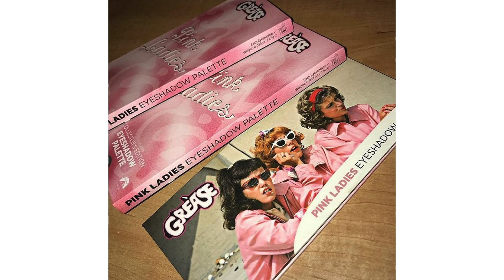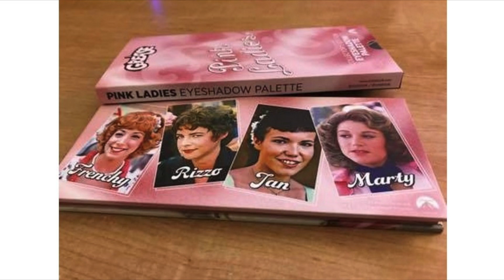MAKEUP WISH LIST - May 2018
We thought we would sit down and have a chat about 5 things on our Makeup & Beauty Wish Lists!

Products mentioned:
Sola Look Grease Pink Ladies Eyeshadow Palette
Melt Gemini Palette
JD Glow Multichrome Liquid Gel Liners
Bare Minerals Gen Nude Eyeshadow Palettes
Kiehl's Butter Mask For Lips
Bite Beauty Spice Collection Lipsticks
Wet n Wild Avenging Amethyst Mascara
Maybelline Falsies Mascara in Navy Glam
Chaos Makeup Aqua Sky Eyeshadow
Marc Jacobs Enamoured Hydrating Lip Gloss Sticks

Thin Lizzy 6 in 1 Professional Powder in Light
Kester Black Nail Polish in Prenup

Mina 3 in 1 Foundation
Makeup Helper Powder
Colourpop Brow Colour in Blondie
MAC Patentpolish Lip Pencil in Mojo-Maker

FOLLOW US

Australia